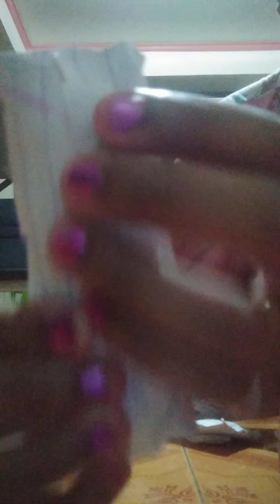Hahaha sorry guys ah hindeh ako nakapag